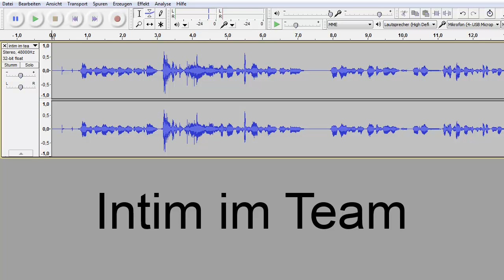[#2] Intim im Team - Lieblingsspiel, Sammelkarten und Beyblades